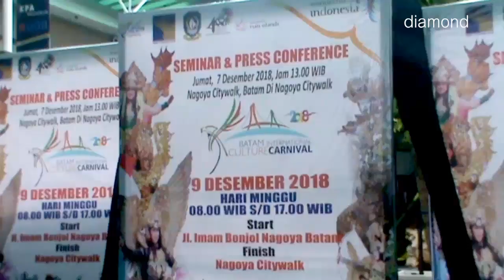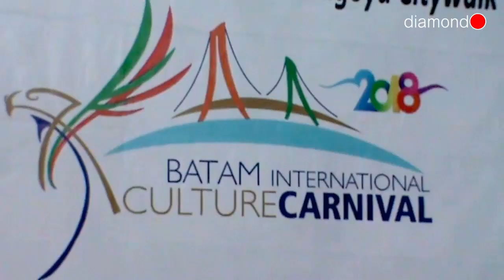KARNAVAL BUDAYA INTERNASIONAL BATAM JADI PENARIK WISATAWAN